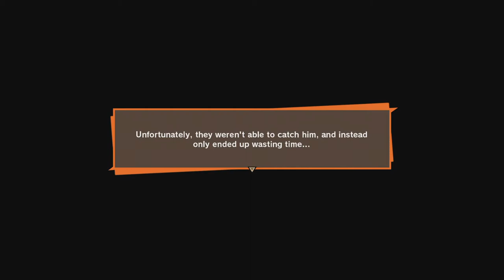DRAGONBALL Z: KAKAROT #27